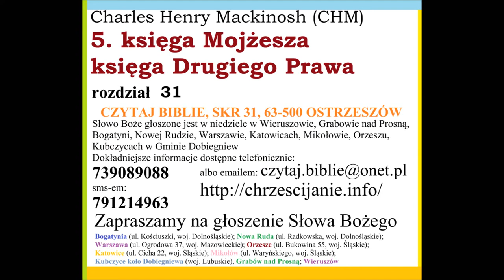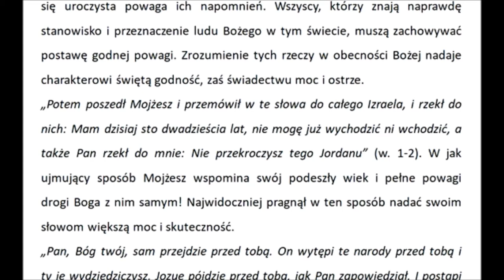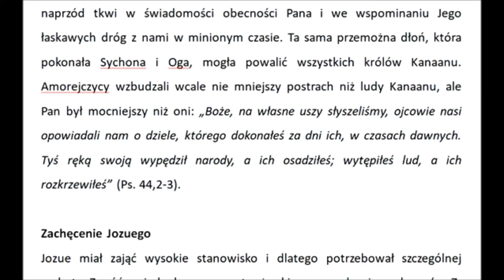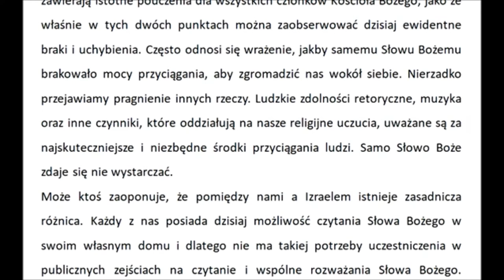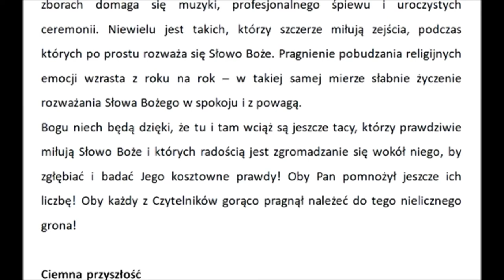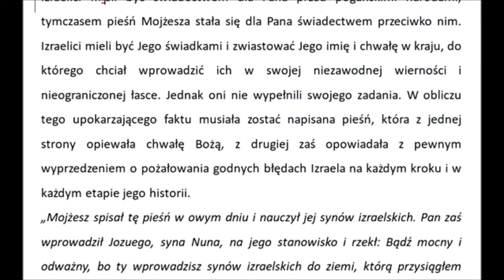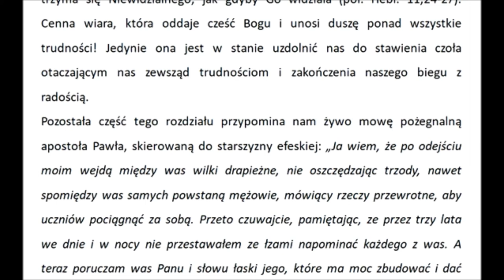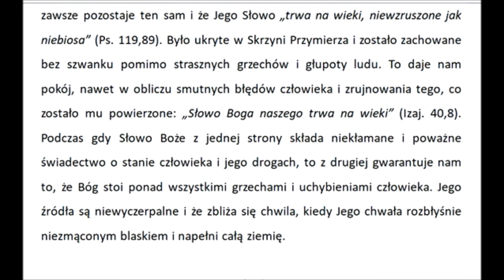CHMVM31 Komentarz do Piątej księgi Mojżeszowej rozdział 31 (Charles Henry Mackintosh) Zielone Niwy